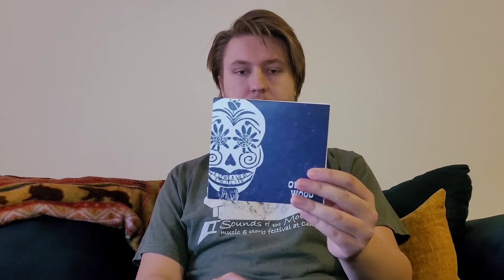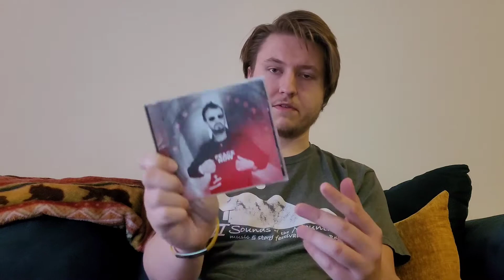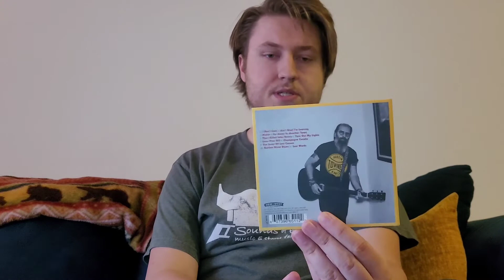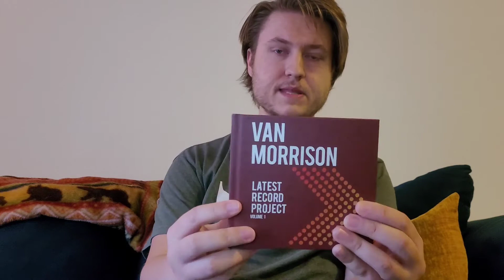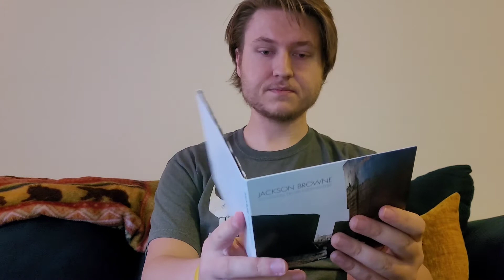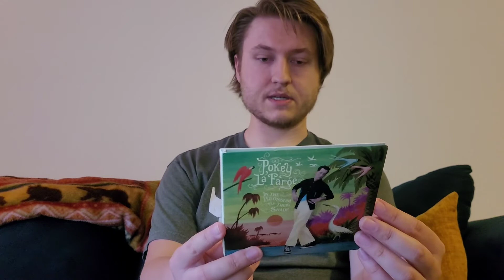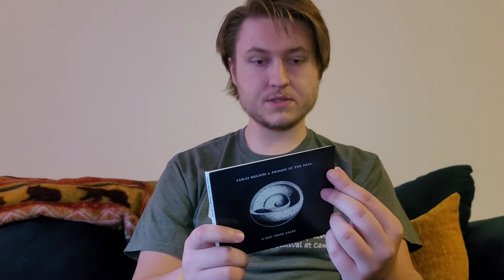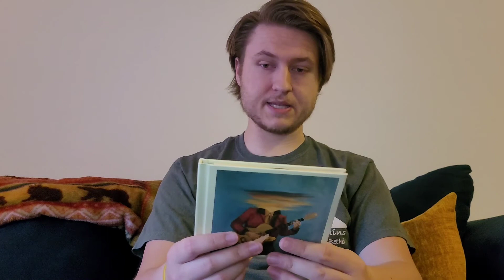Ep 95, My Top 10 Releases of 2021